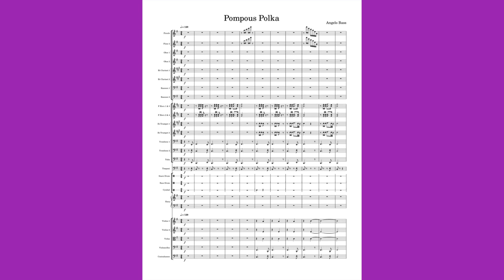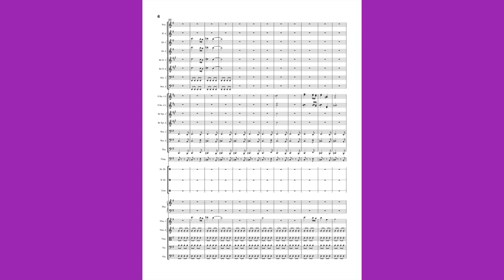Pompous Polka - Angelo Bass - Original Sheet Music Video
Very grand, loud, and bombastic classical I wrote. ❤️❤️❤️